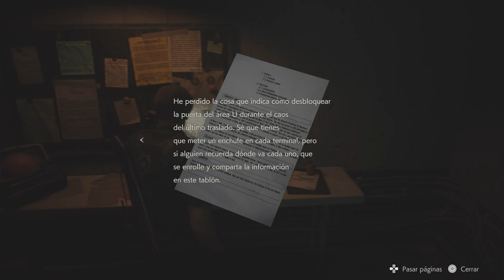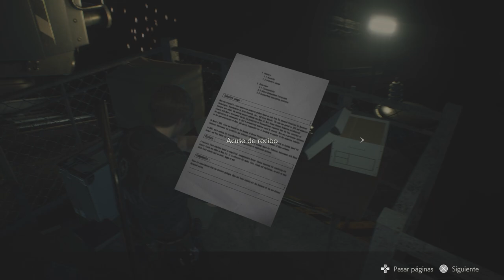Explorando las cloacas (Resident Evil 2 remake #7) | vídeo en español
En este capítulo continuaremos nuestra aventura en las apestosas cloacas!